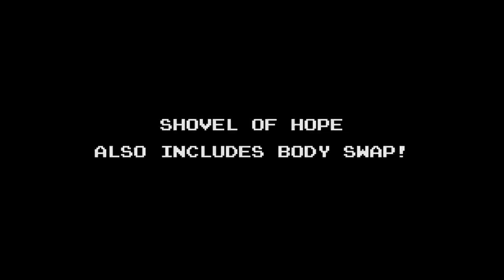Shovel Knight - Plague Of Shadows - Treasure Trove